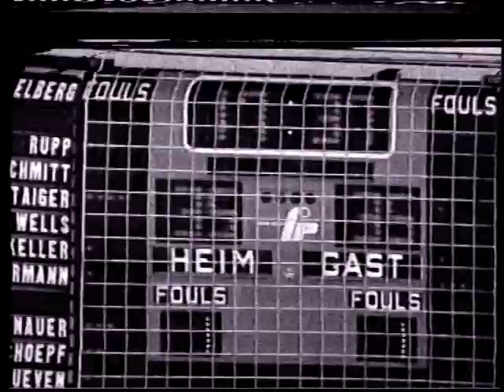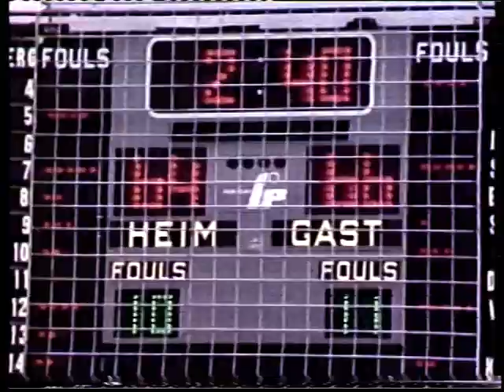ZDF 06.04.1974 Aktuelle Sportstudio SSV Hagen Basketball Meister